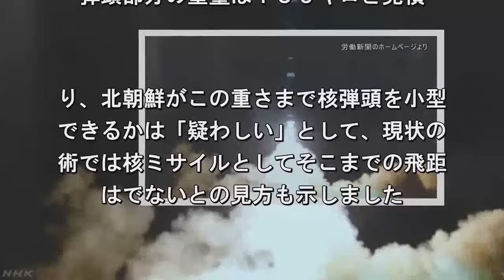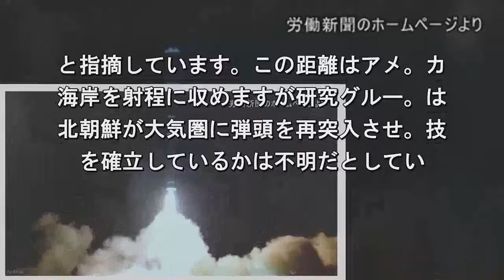ミサイルは全米射程も核弾頭の小型化には疑問 米研究グループ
北朝鮮の核・ミサイル開発の分析を続け
いるアメリカのジョンズ・ホプキンス大
の研究グループは、北朝鮮が２９日に発
した弾道ミサイルについて初期の分析結. を発表し、通常の角度で発射すれば飛距
は１万３０００キロとなり、全米を射程
収める可能性があると指摘しました。方
弾頭部分の重量は１５０キロと見積. り、北朝鮮がこの重さまで核弾頭を小型
できるかは「疑わしい」として、現状の
術では核ミサイルとしてそこまでの飛距
はでないとの見方も示しました. そ。うえで、研究グループは現在の北朝
の。術で現実的に製造が可能だと見てい
５。０キログラムの核弾頭を搭載した場
、。距離は短くなりおよそ８５００キロ
な. と指摘しています。この距離はアメ。カ
海岸を射程に収めますが研究グルー。は
北朝鮮が大気圏に弾頭を再突入させ。技
を確立しているかは不明だとしてい.